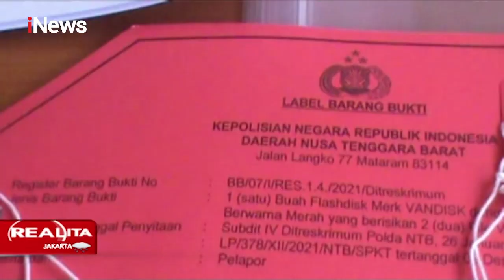Lama Tak bertemu Suami, Ibu di Mataram Lecehkan Anak Kandung - Realita 30/01